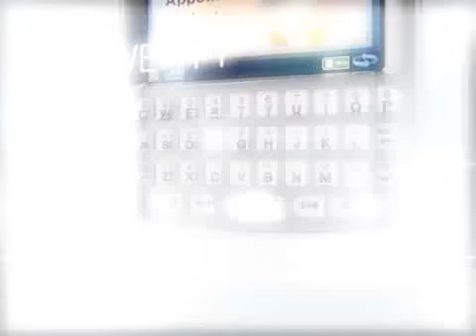Sony Ericsson Demo tour P990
Sony Ericsson Demo tour